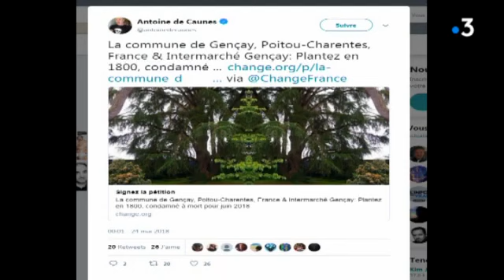Gençay (Vienne) : le cèdre bicentenaire menacé d'abattage est sauvé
C'est la bonne nouvelle de la journée : le cèdre du Liban, un arbre de 200 ans situé à Gençay (86), est sauvé de l'abattage grâce à une mobilisation importante partout en France. En l'espace de 15 jours, la pétition lancée pour le sauver a reçu plus de 75 000 signatures.
Reportage d'Ingrid Gallou, Laurent Gautier, Carine Grivet et Mailys Gimenez. Intervenants  Catherine Maillet, brocanteuse à Gençay. François Bock, maire de Gençay.